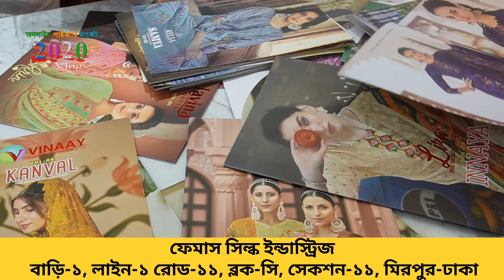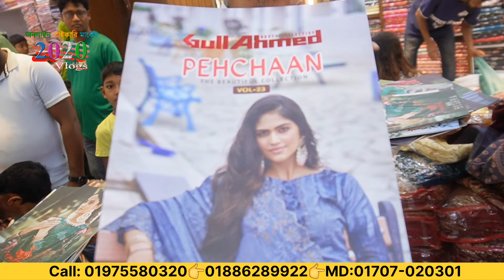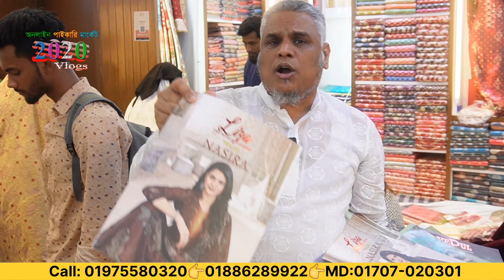বেকারত্ব দূর করার সুযোগ দিচ্ছে ফেমাস সিল্ক || কম পূজিতে ব্যবসার আইডিয়া || 3pice fair 2024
বেকার হলে ভিডিওটি দেখুন | থ্রি পিছ মেলা থেকে বেকারত্ব দূর হবে | three piece fair 2024 | এখানে সকল প্রকার ইন্ডিয়ান ও পাকিস্তানি থ্রী-পিস পাইকারি দেয়া হয়।
👉২৭ ফেব্রুয়ারী থেকে ৭ মার্চ থ্রি পিছের মেলা চলবে এখানে।
👉সকল থ্রি পিছে স্পেশাল মূল ছাড় থাকবে।
👉থ্রি পিছ কিনলেই থাকেব শাড়ি কিংবা লেহেঙ্গা ফ্রি।
👉সাথে ব্যবসা করার বিভিন্ন টিপস দিবেন কম্পানির মালিক আলী ভাই।

 🏠 ফেমাস সিল্ক ইন্ডাস্ট্রিজ
👉প্রতিষ্ঠানের ঠিকানাঃ বাড়ি-১, লাইন-১ রোড-১১, ব্লক-সি, সেকশন-১১, (বড় মসজিদের অপজিট সাইডে), মিরপুর-১১, ঢাকা

MD. Ali - 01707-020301   / MD. Nadim - 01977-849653

👉 বিজ্ঞাপনের জন্য যোগাযোগ করুন : ☎ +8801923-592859